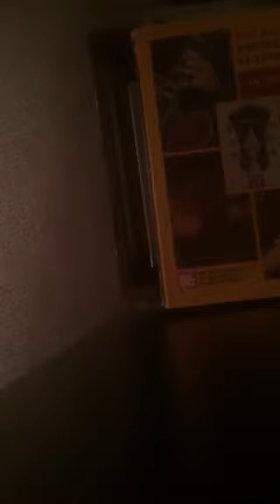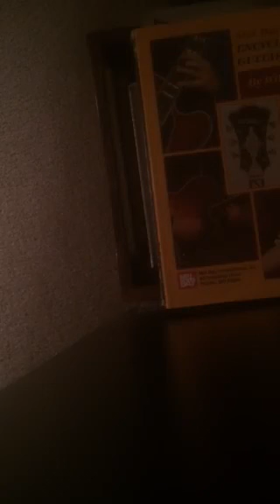Going Places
Prophetic Worship Guitar Fusion